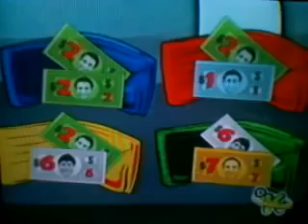DKArg 6 de Julio de 2012 Episodio de Veloz Mente